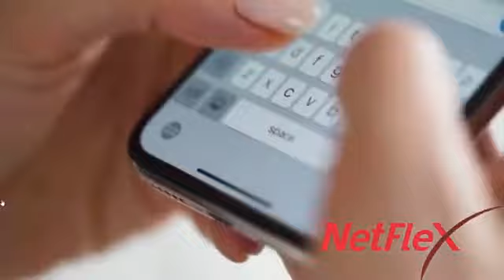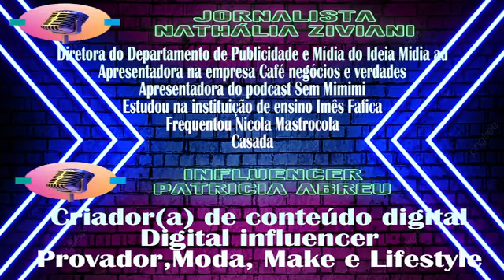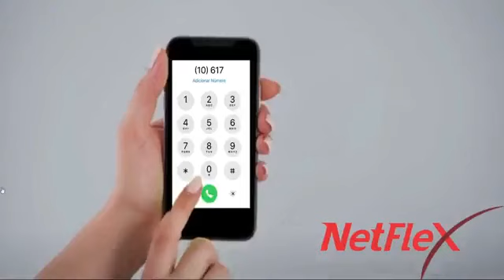SEM FREIO PODCAST #05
Hoje o apresentador Abimael Almeida, Dany Xavier e Leandro Rocha,  recebem a jornalista Nathalia Ziviani e a influencer Patricia Abreu, para um bate papo sem freio.